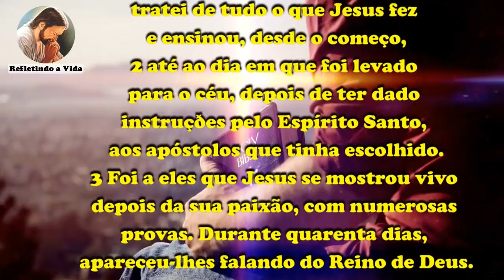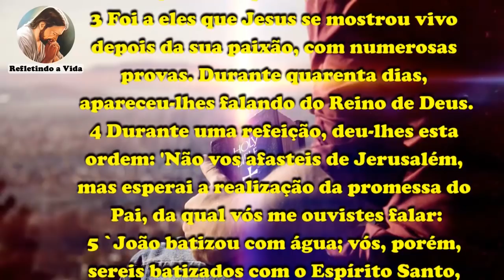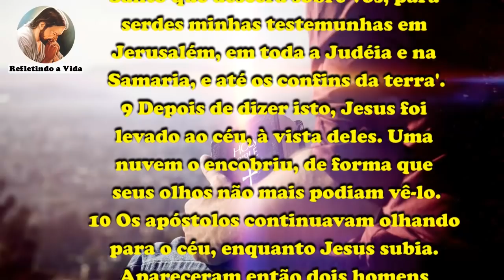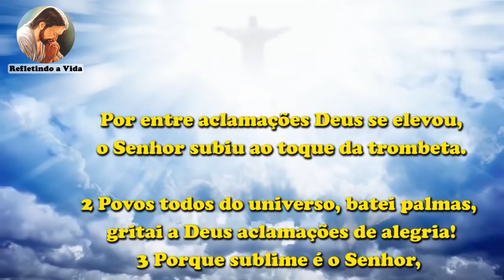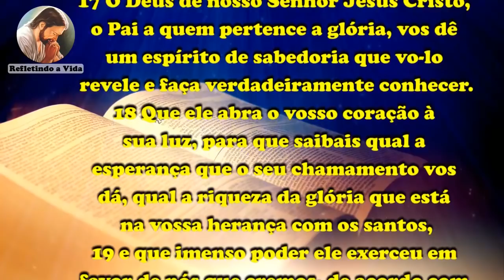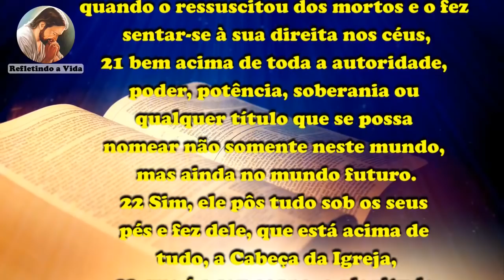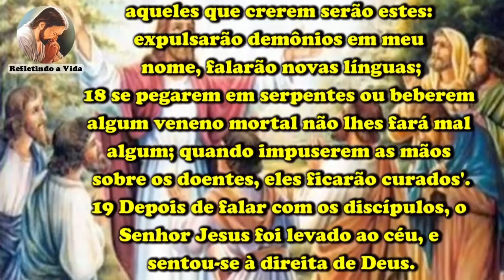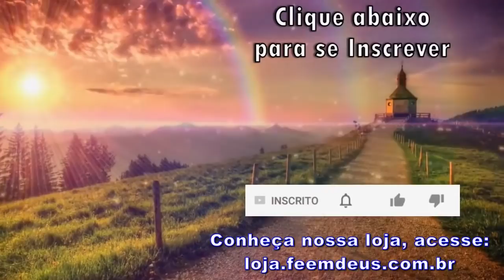LITURGIA DO DIA 16 DE MAIO - ASCENSÃO DO SENHOR DA PÁSCOA - LITURGIA DIÁRIA NARRADA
16 de Maio de 2021 - Ascensão do Senhor da Páscoa
Diariamente publicamos aqui no Canal Refletindo a Vida a liturgia diária para que você possa se alimentar diariamente da palavra de Deus.

Liturgia Diária, Liturgia de Hoje, Liturgia Narrada, Liturgia do Dia, Liturgia Católica, Liturgia Completa, Evangelho do dia, Homilia do dia; Leituras bíblicas narradas com reflexão no final do Evangelho;

Liturgia desse vídeo:
Oração Inicial;
1ª Leitura - At 1,1-11;
Salmo do dia: Salmo - Sl 46;
2ª Leitura - Ef 1,17-23;
Evangelho - Mc 16,15-20 - "Foi levado ao céu e sentou-se à direita de Deus";
Oração final;